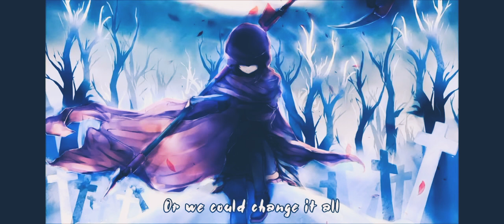Lagu (battlefield)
Battlefield